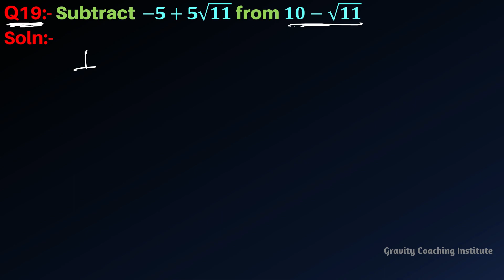Q19 | Subtract -5+5√11 from 10-√11 | Subtract -5 + 5 root 11 from 10 - root 11 | Irrational Numbers